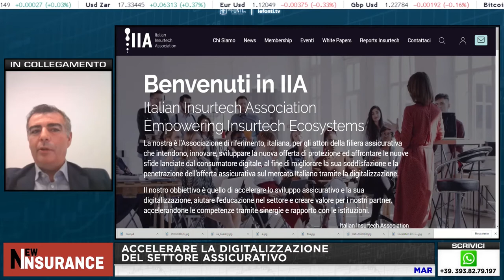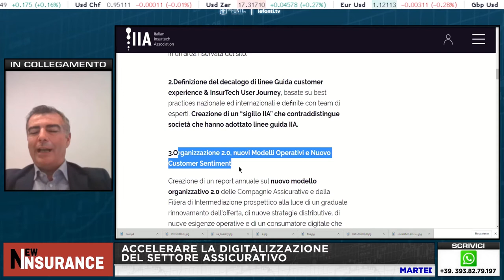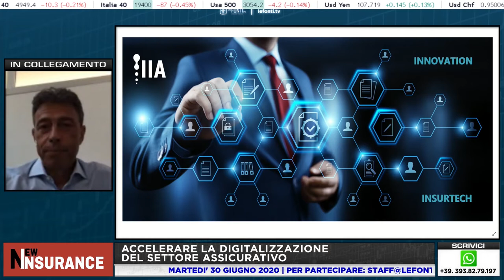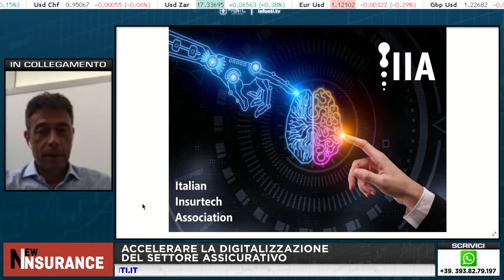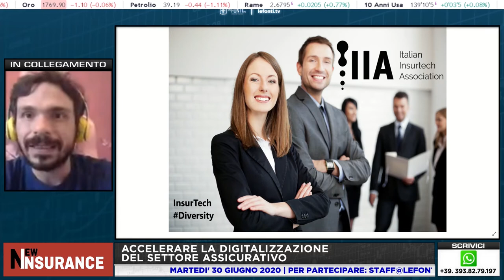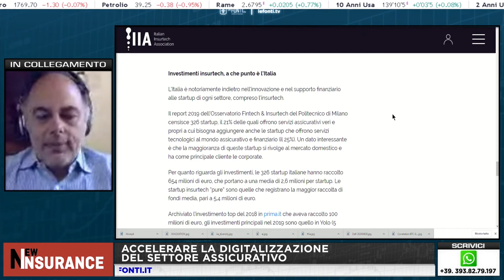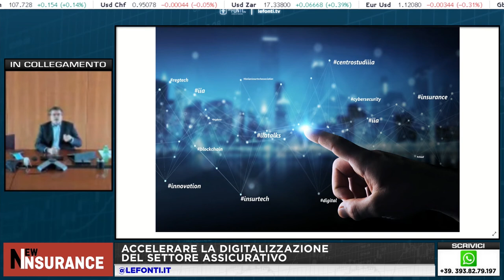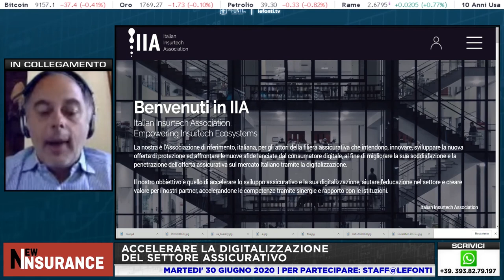NEW INSURANCE TAVOLA ROTONDA - ACCELERARE LA DIGITALIZZAZIONE DEL SETTORE ASSICURATIVO